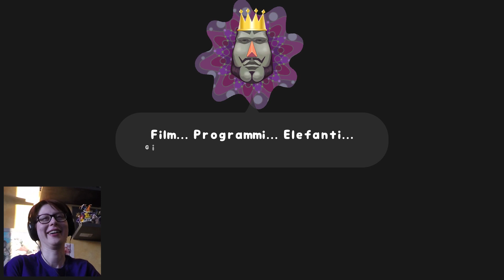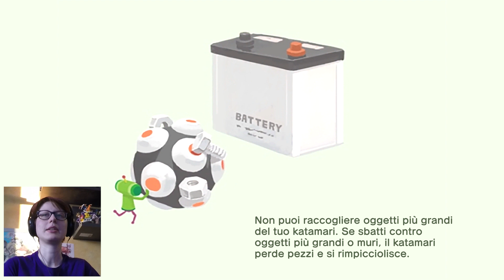#1 IL MIGLIOR GIOCO DI SEMPRE - Katamari Damacy Reroll